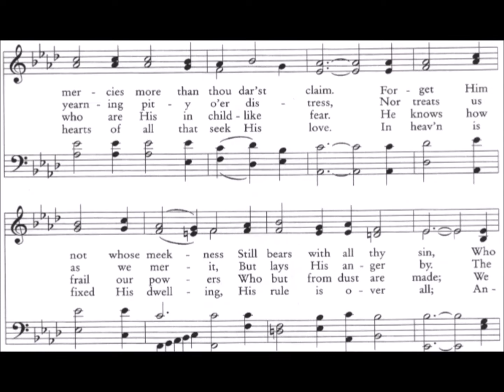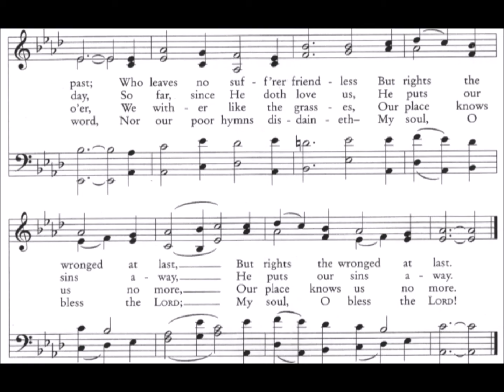Psalm 103 Tenor